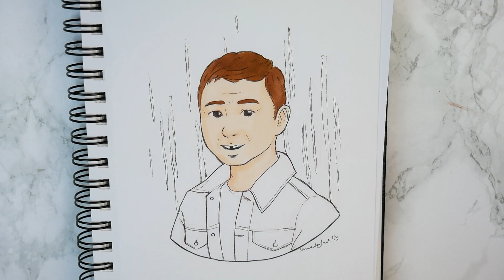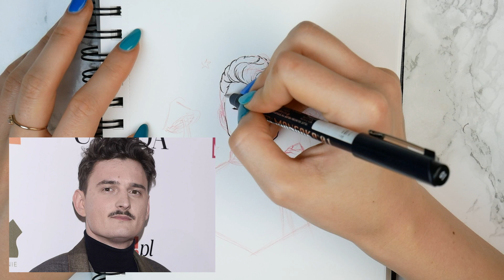ZNANE OSOBY w wersji RYSUNKOWEJ!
Postanowiłam przekształcić znane osoby mówiące po polsku na styl rysunkowy. W ich wyborze pomogli mi obserwatorzy na Instagramie.

Użyłam:
- szkicownik Big Book Derwent A5 86g
- ołówek automatyczny z czerwonym wkładem Faber-Castell (zniżka -10% na hasło "sami" na cały asortyment w sklepie)
- cienkopisy: Mangaka Kuretake i Windsor&Newton
- markery Brushmarker/Promarker Winsor&Newton, Copic Ciao .Too, Kurecolor Fine&Brush for Manga Kuretake, Touch Twin Marker ShinHanArt
- biały żelopis Gelly Roll

grupa na facebooku - TRANSMISJE NA ŻYWO!

Song: Mario Ayuda & Sven Schwarz - Moments [Concordia Recordings]